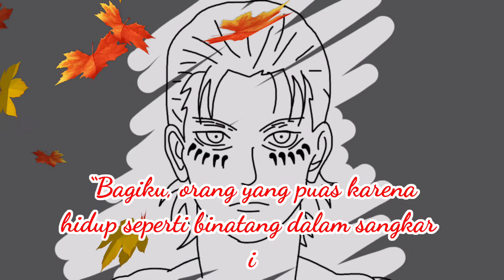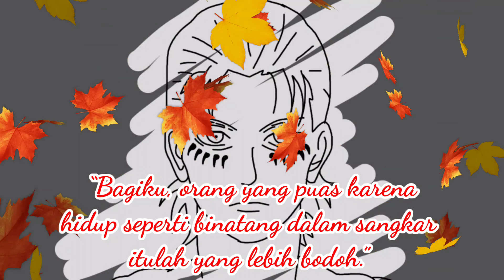Story WA Anime sad sedih - Story WA Eren - Story WA Sad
Story WA Anime - Story WA Eren - Story WA Sad

jika kalian ingin mempostingnya ulang harus izin dulu dari saya...